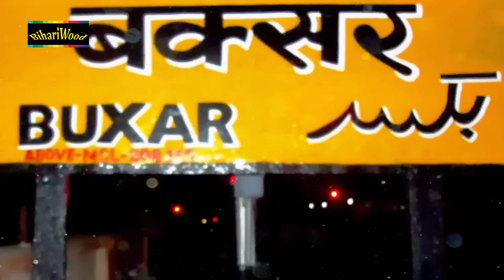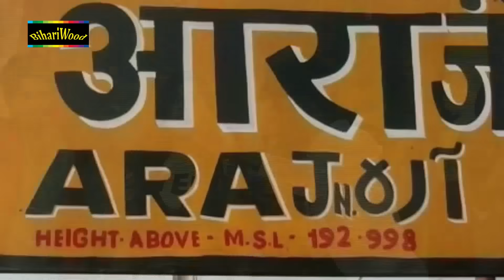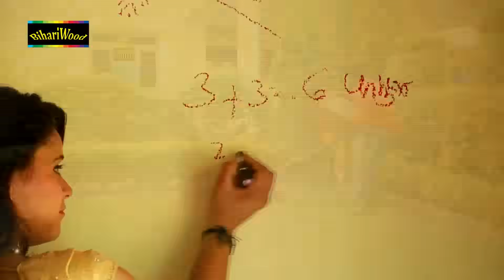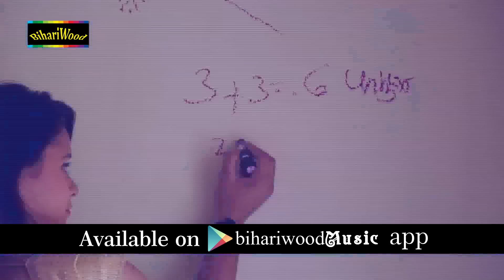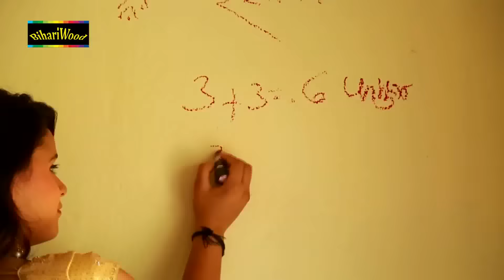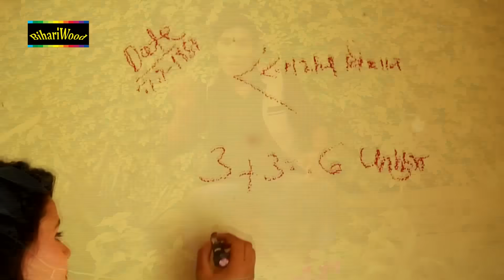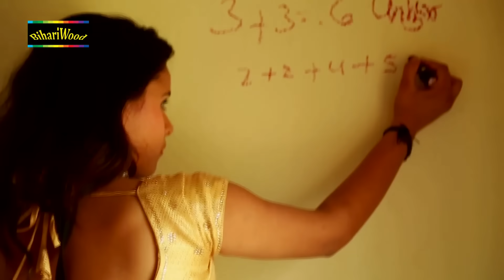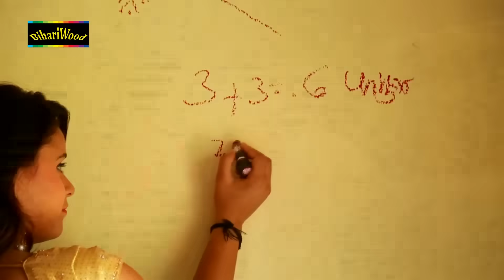पढ़ावेली ओठलाली से !! Padhavali Othlali Se !! Rampreet Raj !! Video Jukebox !! Bhojpuri New Song 2017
Album - Padhavali Hothlali Se
Singer - Rampreet Raj
Music Director - Aashish Verma
Director - Sonu Verma
Lyrics - Rampreet Raj
Label - BIHARIWOOD